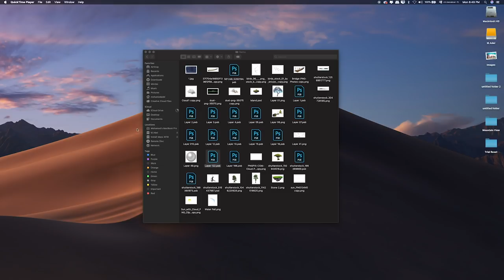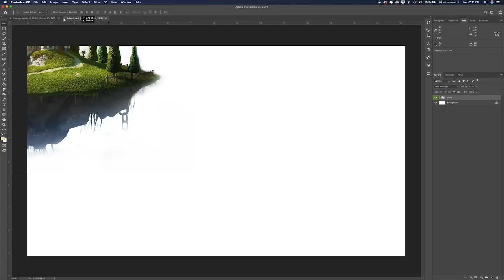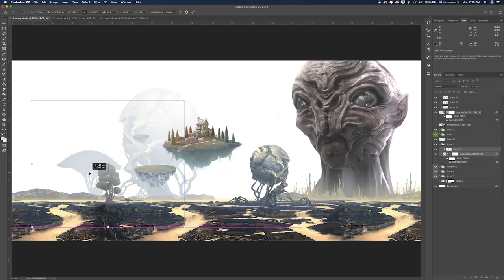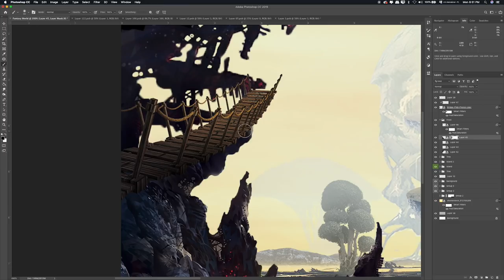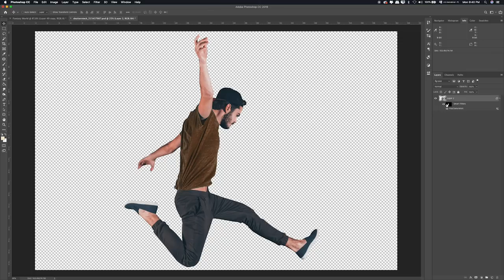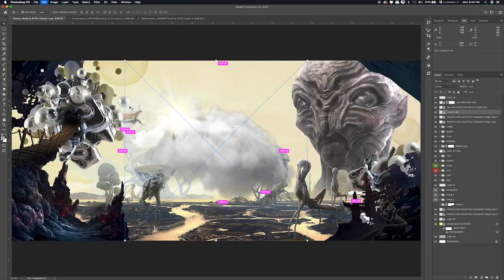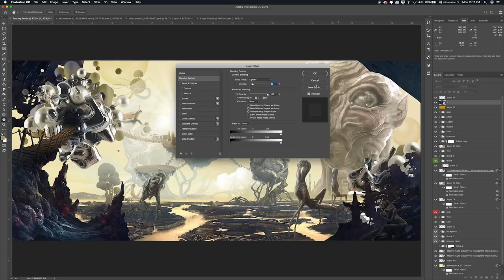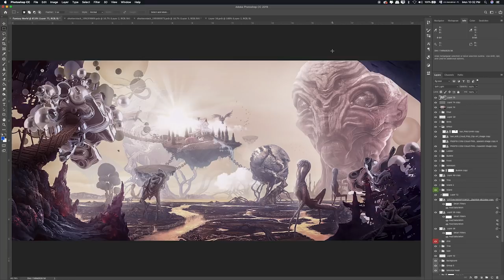Strange Alien World استخدام الفوتوشوب لعمل عالم خيالي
synthesis of the theme of the strange alien world,
عالم خيالي ملئ بالكائنات الغريبة
using Photoshop to create a fantasy world by manipulating pictures together.

Have fun!